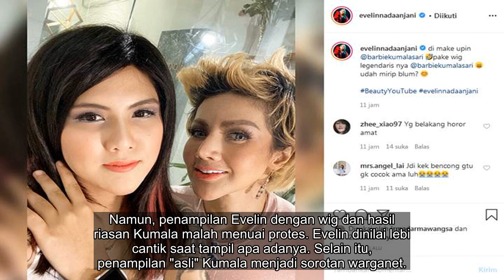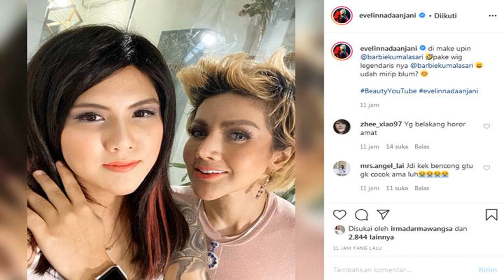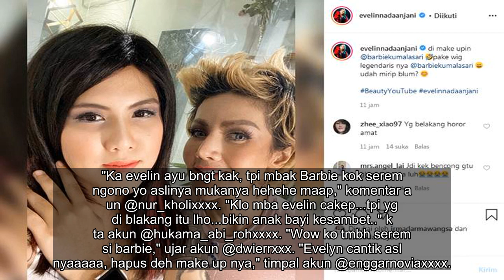✅ Evelin Nada Anjani Didandani dan Pinjam Wig Barbie Kumalasari Justru Banjir Protes